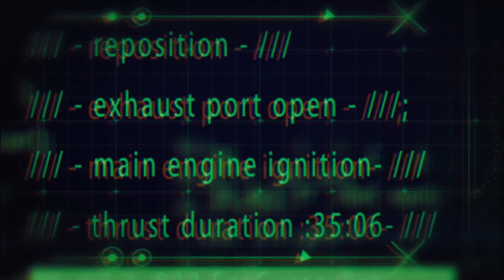Juno's Fly-by of the Planet Jupiter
NASA's amazing journey to the planet Jupiter.